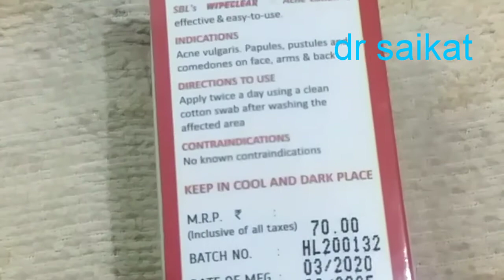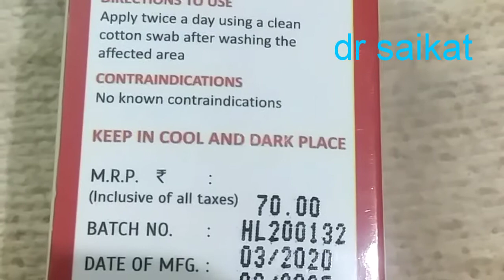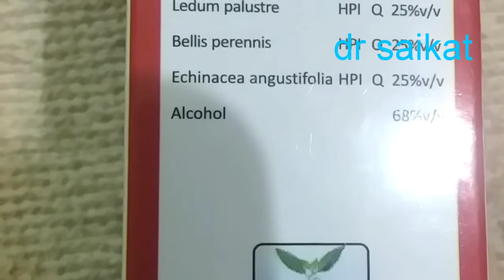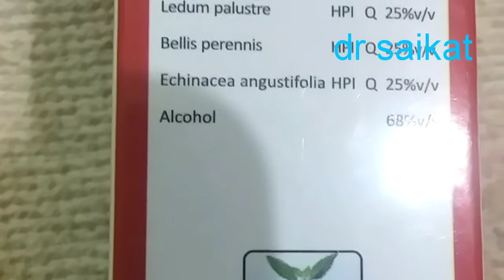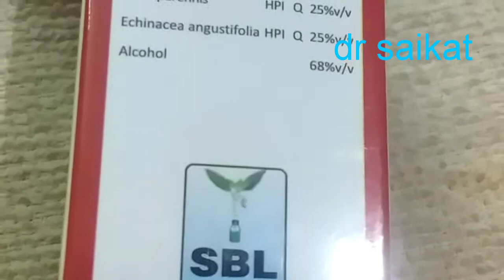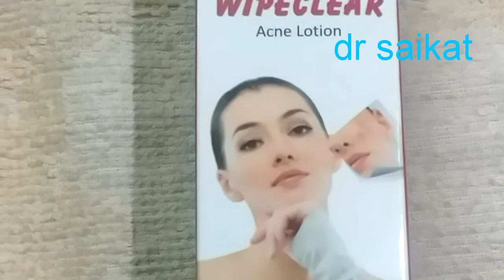SBL HOMOEOPATHY MEDICINE WIPECLEAR ACNE LOTION USES AND BENEFITS IN HOMEOPATHY. SBL'S WIPECLEAR.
SBL'S WIPECLEAR ACNE LOTION USES AND BENEFITS IN HOMEOPATHY BY DR SAIKAT CHAKRABORTY . WIPECLEAR ACNE LOTION FOR CLEAN AND CLEAR SKIN COLOUR